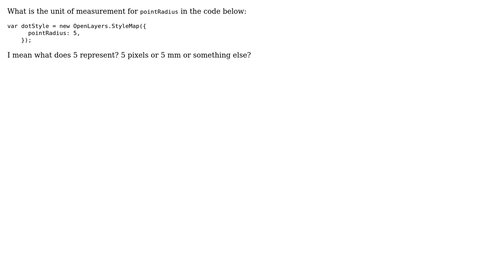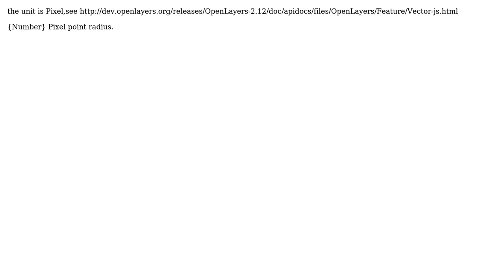GIS: Unit of point radius in OpenLayers2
With thanks & praise to God, and with thanks to the many people who have made this project possible! | Content (except music & images) licensed under CC BY-SA | Music | Images & others | With thanks to user til user Thomas B user Enkosa and the Stack Exchange Network Trademarks are property of their respective owners. You are responsible for your own actions.